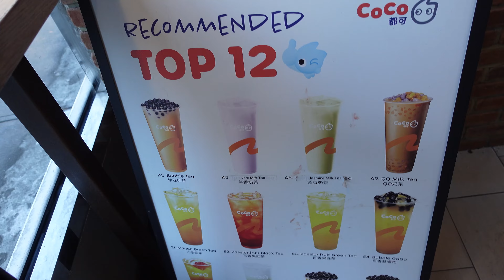NYC Vlog/ Chinatown food tour / First Youtube video!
Hey Guys!
This is my first Youtube video so please bear with me...
Thank you so much to @happyhair_nyc  for the treatment! I loved it!